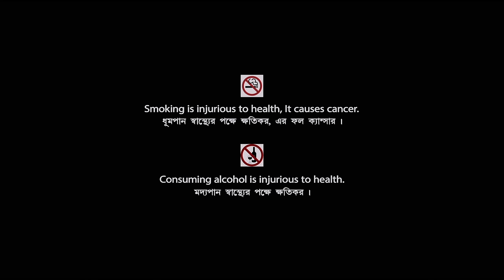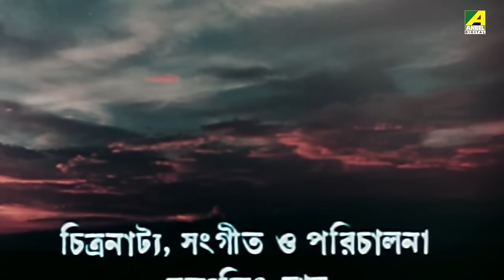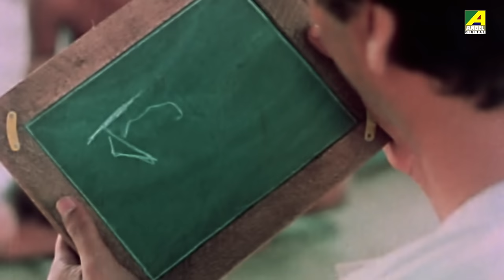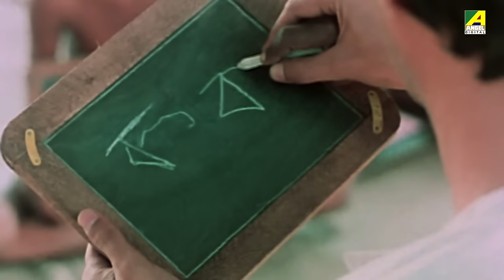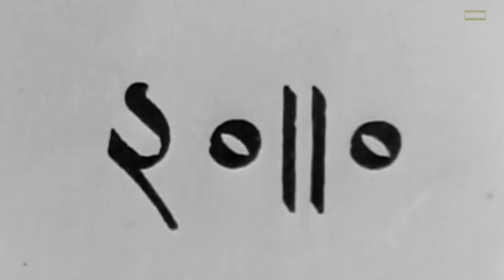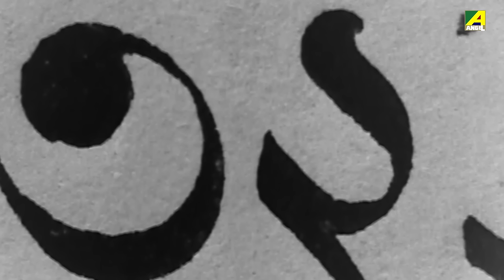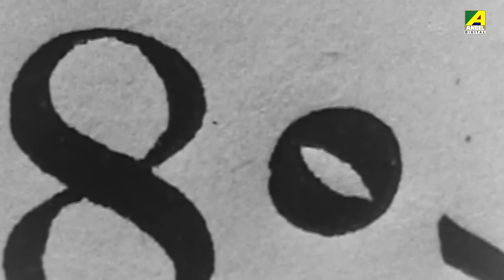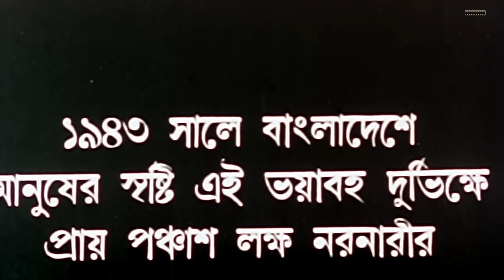Ashani Sanket | অশনি সংকেত | Full Movie | Soumitra Chatterjee | Sandhya Roy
Watch the Bengali Full Movie "Ashani Sanket" Starring Soumitra Chatterjee, Sandhya Roy, Bobita, Govinda Chakravarti, Sheli Pal, Chitra Banerjee & Others.

Film – Ashani Sanket
Language - Bengali
Producer - Srabani Bhattacharya
Director – Satyajit Ray
Story – Bibhutibhushan Bandyopadhyay
Music Director – Satyajit Ray
Release - 1973
Cast – Soumitra Chatterjee, Sandhya Roy, Bobita, Govinda Chakravarti, Sheli Pal, Chitra Banerjee, Noni Ganguly, Ramesh Mukherjee, Debatosh Ghosh, Anil Ganguly, Santosh Mitra, Sunil Sarkar, Sucheta Roy, Monu Mukherjee, Arun Roy, Tapan Dutta